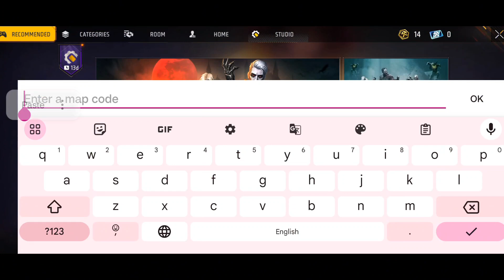દુનિયાના બધા ઈમોટ ફ્રી 🥳 | ફ્રી ઈવો ગન 😍 | Gujarati Free Fire | Vanraj Gaming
free Evo gun map
free all emot map code
crafland map code
all bundle map cod
crafland all bundle map cod
crafland all evo gun map code
gujarati free fire
free fire gujarati
vanraj gaming
bombe gaming
ફ્રી ફાયર
ફ્રી ફાયર ઈન્ડિયા
ગુજરાતી ફ્રી ફાયર